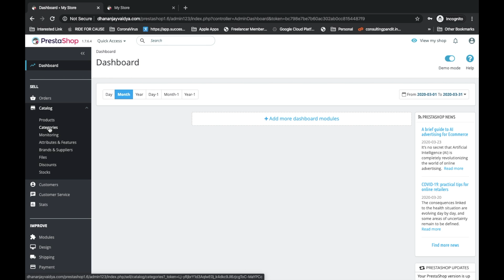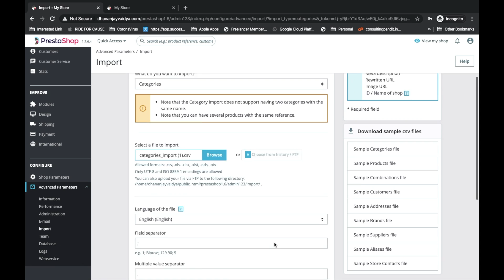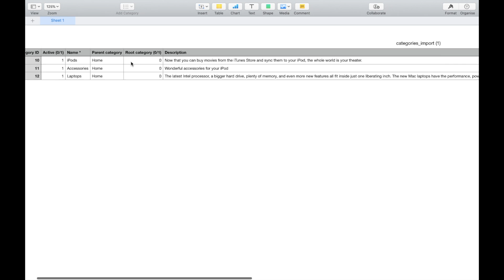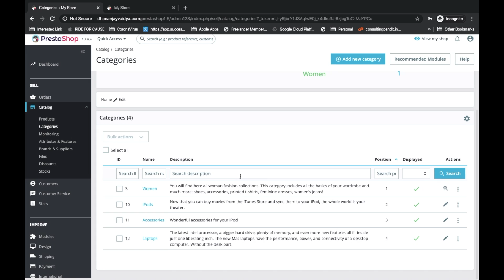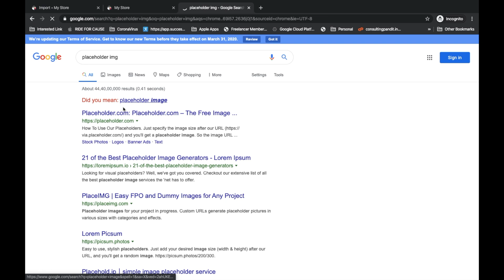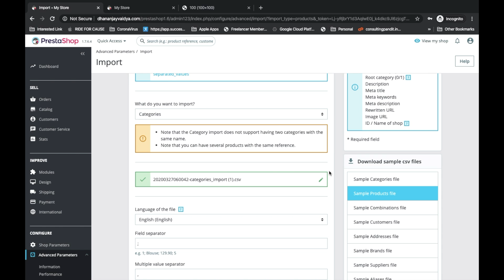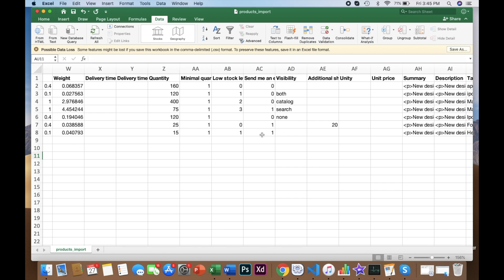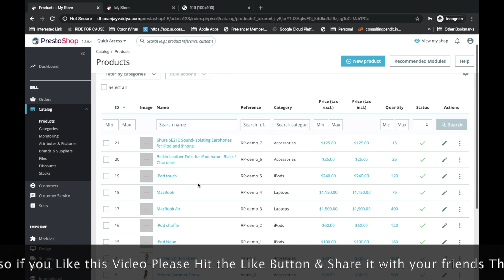How to Upload Bulk Products using CSV in PrestaShop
Hello friends in this video am going to show you how you can upload 100s of products in one shot using CSV in PrestaShop.